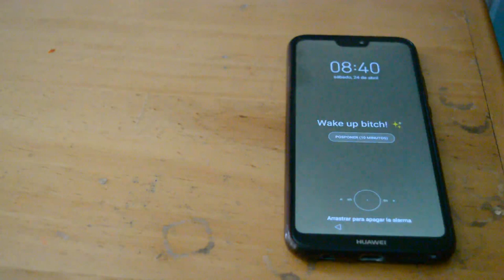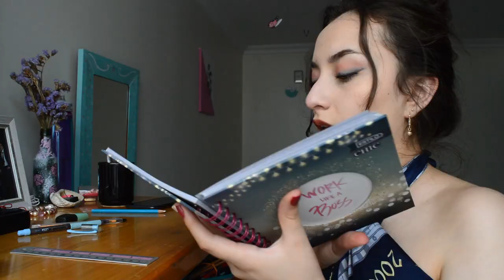PROBANDO LA RUTINA DE UN BILLON DE DOLARES / Ody Chávez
holiiis, hoy quise probar esta rutina la cual te hace ser una persona muy productiva y les cuento mi experiencia :)

Music by Citrus Avenue - My Coffee is Hot and Your Beer is Cold

Los quiero mucho y nos vemos en la próxima

Bye :)